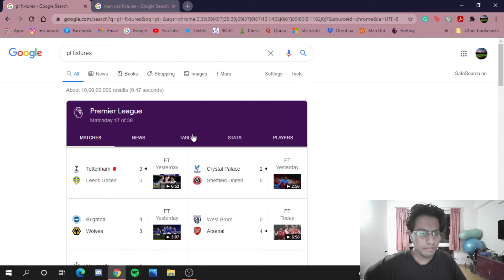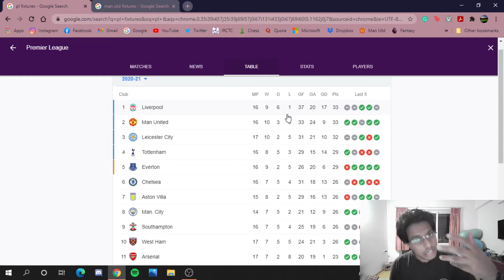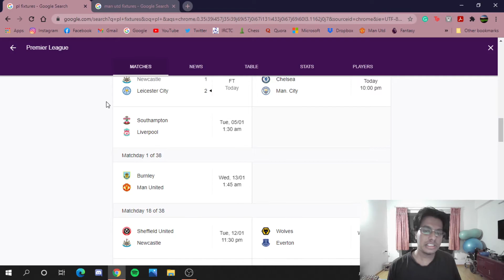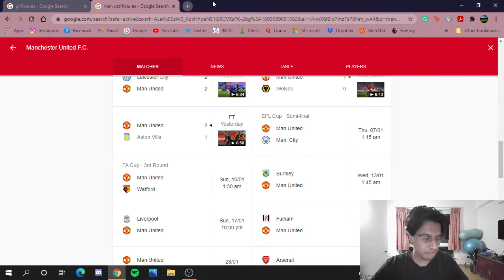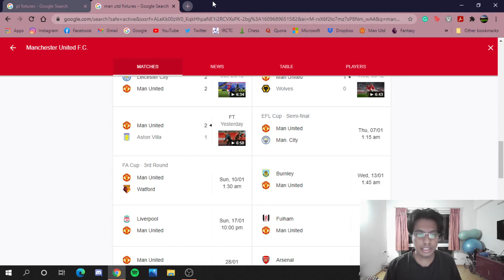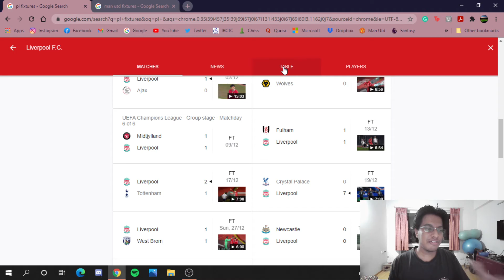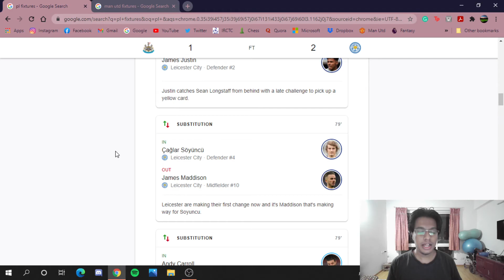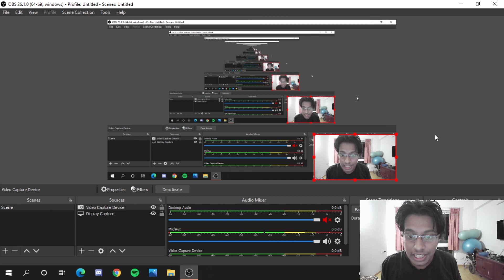Manchester United Title Challenge | PL Review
Have a fantastic 2021!!

As the title suggests, I talk about Manchester United's possible title charge, and if they can actually win the premier league this season.

I also talk about the Cavani situation briefly.

Finally, the Premier League review of the past 2-3 weeks and how the future may unfold..